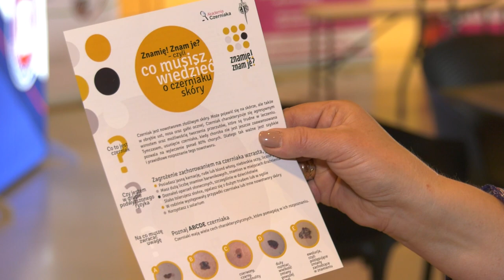Profilaktyka na dzień kobiet 08.03.2024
Zamiast kwiatka, profilaktyka. Z takiego założenia wyszło dziś wiele kobiet. W kilku miastach województwa z okazji dnia kobiet od poniedziałku trwa tydzień kobiet, w ramach którego zorganizowano nieodpłatne badania profilaktyczne, np. mammografię.